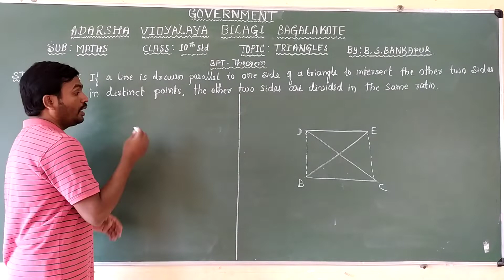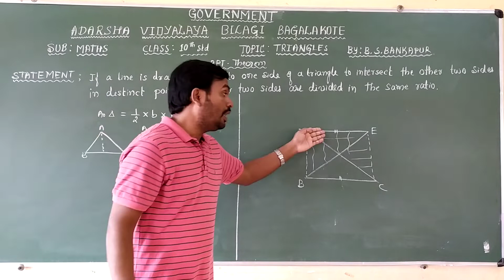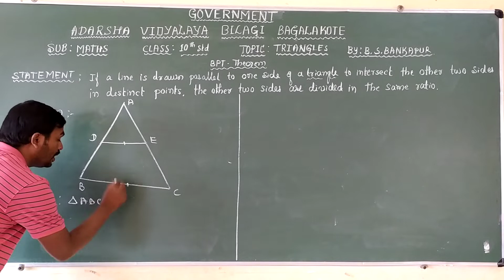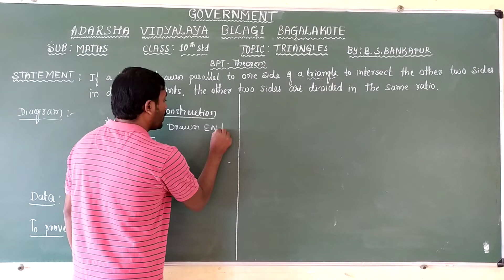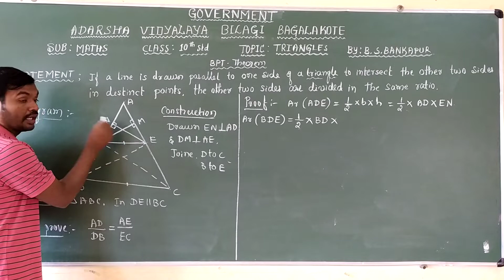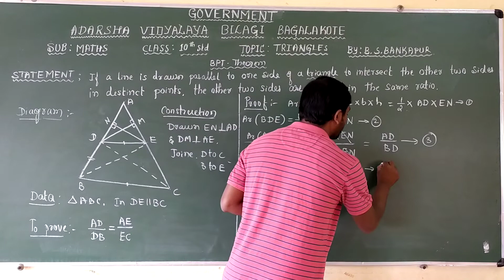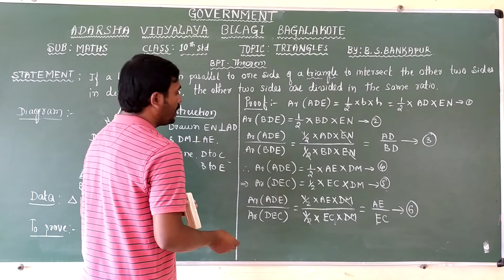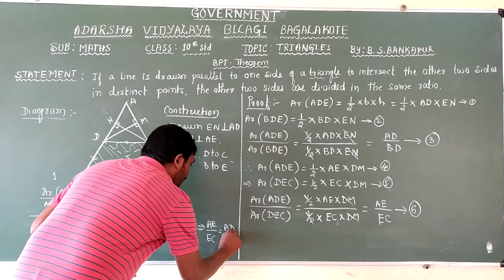Triangles|BPT|Basic proportionality theorem|by B S Bankapur AV Bilagi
If a line is drawn parallel to a side of a triangle to intersect other two sides in distinct point, other two sides are divided in same ratio.